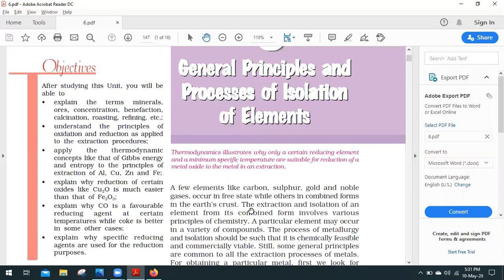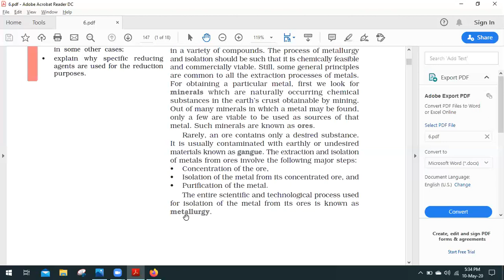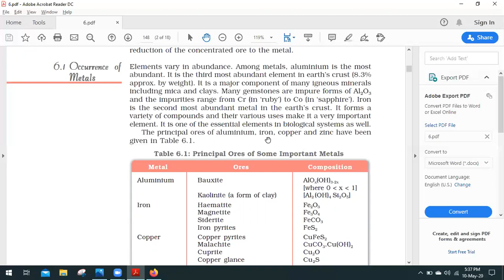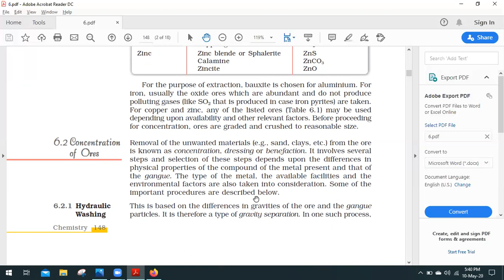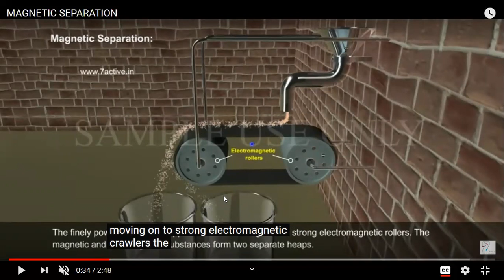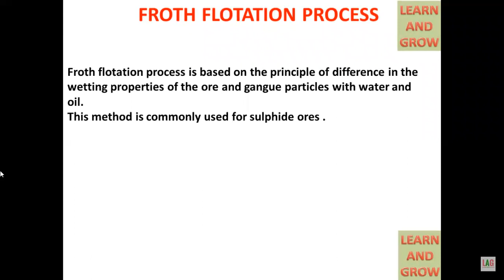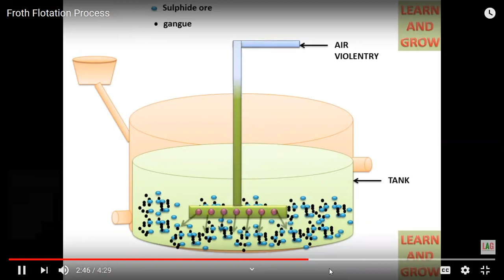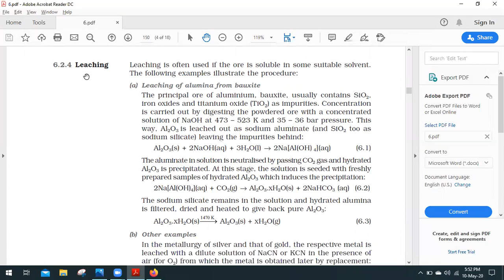Class 12th _ Chemistry_Eng_ Chap6_Lecture 1